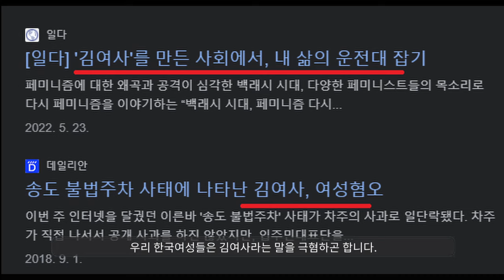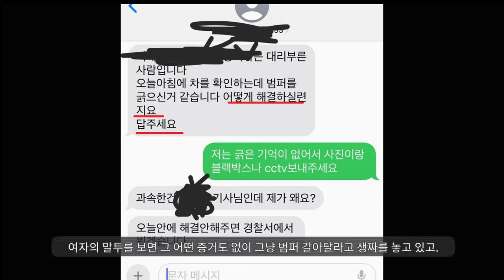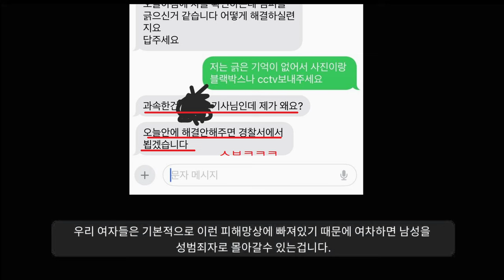대리기사 고소한 아줌마 보배드림 논란